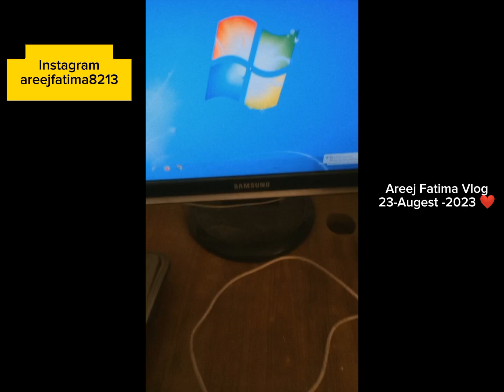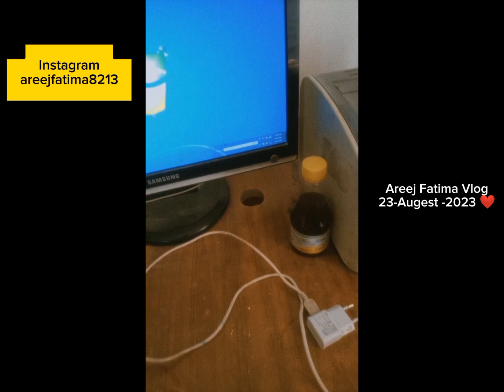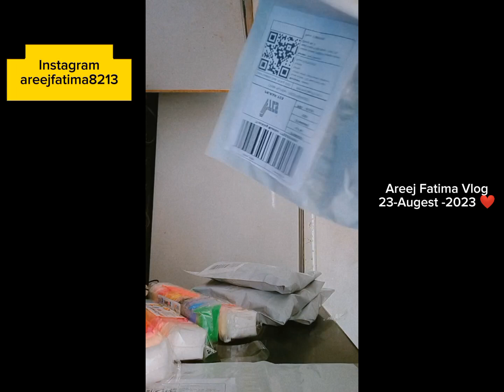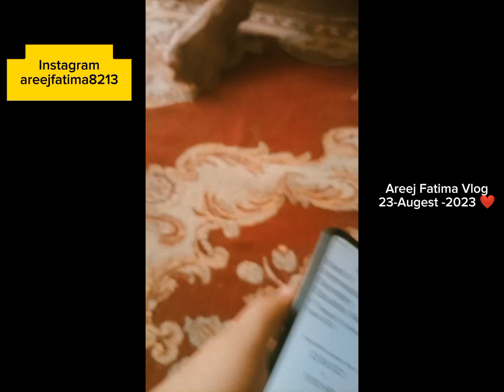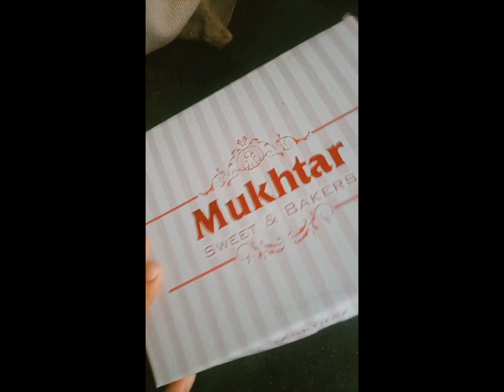Bhai kai result par baba ka reaction 😲Mujhay yakeen nahi ayaa 😯